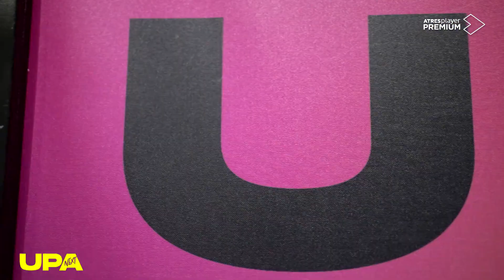Conoce a los nuevos alumnos y profesores de la escuela de Carmen Arranz | 'UPA Next' muy pronto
UPA Next’, la nueva serie original de ATRESplayer PREMIUM, presenta a sus nuevos protagonistas. Quique González, Mónica Mara, Marc Betriu, Claudia Lachispa, Almudena Salort, Marc Soler, Karina Soro, Alex Medina y Nuno Gallego protagonizarán la nueva serie original de ATRESplayer PREMIUM; una nueva generación de actores jóvenes que cuentan con grandes capacidades y formación en interpretación y baile, y que darán vida a los alumnos de la escuela de Carmen Arranz. En esta nueva etapa de la serie, Miguel Ángel Muñoz, Mónica Cruz y Beatriz Luengo volverán para dar vida a sus populares personajes Rober, Silvia y Lola; eso sí, esta vez lo harán como profesores de la escuela. Al reparto fijo también se incorporan los actores Lucas Velasco y Marta Guerras que interpretarán a los profesores Luiso y Sira, respectivamente. Además, la nueva serie de ATRESplayer PREMIUM también contará con participaciones especiales episódicas entre las que destaca la de Lola Herrera, que volverá a interpretar a la mítica Carmen Arranz.